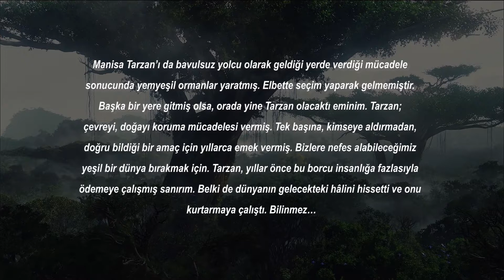Hülya Şatak- Manisa Tarzanı